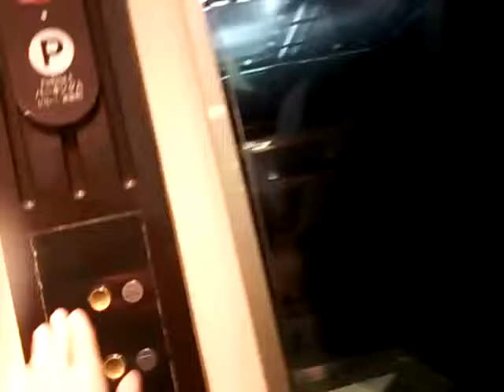うわっくせー！がお送りする イクスピアリのエレベーター３